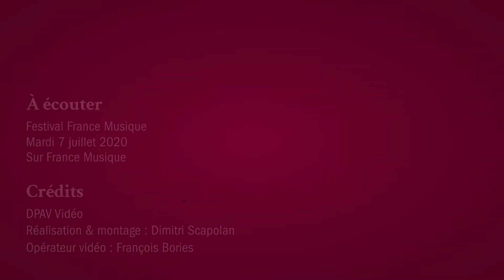Benoît Menut : Quanta 7 « Estran, κρατερ »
Maya Villanueva (soprano) et l'Ensemble Syntonia : Patrick Langot (violoncelle), Stéphanie Moraly (violon), Romain David (piano) interprètent Quanta 7 « Estran, κρατερ » de Benoît Menut. Enregistré le 30 juin 2020.